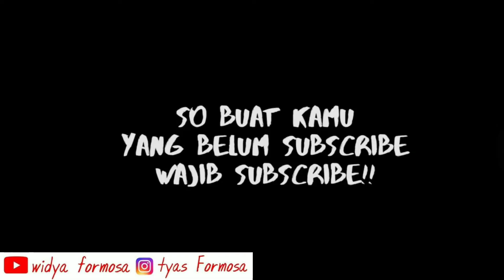WAJIB COBA...!! Tempe dan tahu di masak ini || enak dan murah || olahan tempe tahu